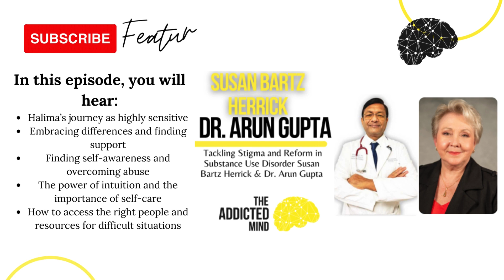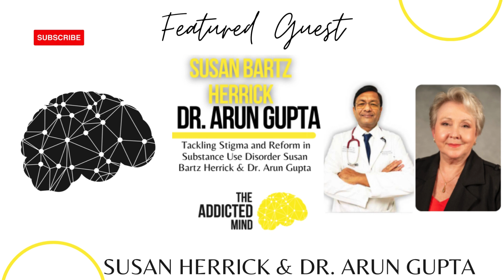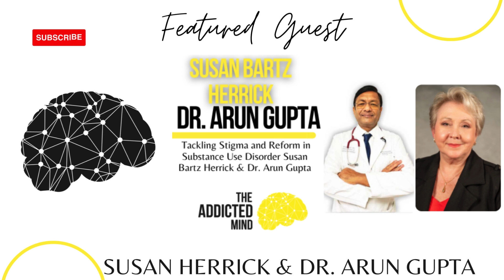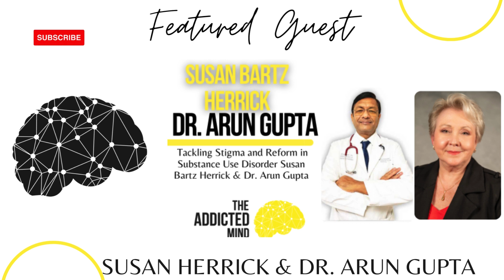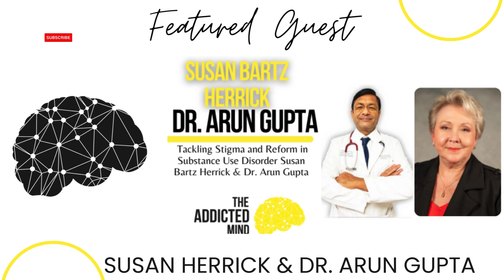Episode 259: Tackling Stigma and Reform in Substance Use Disorder Susan Herrick & Dr. Arun Gupta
Do we truly understand substance use disorder? How can we dismantle the barriers to treatment? Join this latest episode with Duane as he interviews Susan Herrick and Dr. Arun Gupta tackle the stark realities of substance use disorder.

Susan, a mother turned advocate, opens up about her son Luke’s poignant battle with addiction, underscoring the heartrending struggle to access effective, science-based treatment. Dr. Gupta, contrasting Susan’s narrative, brings his clinical expertise honed in India, highlighting the regulatory and educational hurdles that hinder the efforts of those battling addiction.

Their stories align on one point – the desperate need for reform in this space. As we dig deeper, we uncover the shocking missteps and damaging regulations that have shaped the addiction treatment landscape. The criminalization of treatment has delayed access to vital medicines like Suboxone, stigmatizing those in dire need of help. Additionally, the unchecked rise and fall of Oxycontin – its unrestricted use igniting a peak in 2002 and 2003 – provides a chilling backdrop to today’s discussion. This episode uncovers the strength and grit of those battling substance use disorder and highlights the imperative need for effective treatment strategies, leaving us with this question: What if we could erase the stigma surrounding addiction?

In this episode, you will hear:

Substance use disorder and treatment barriers
Implications of regulations on suboxone treatment
Stigma’s impact on addiction treatment
Strategies for addiction treatment and support
Expressing gratitude and encouraging interaction
Follow and Review:

We’d love for you to follow us if you haven’t yet. Click that purple ‘+’ in the top right corner of your Apple Podcasts app. We’d love it even more if you could drop a review or 5-star rating over on Apple Podcasts. Simply select “Ratings and Reviews” and “Write a Review” then a quick line with your favorite part of the episode. It only takes a second and it helps spread the word about the podcast.

Supporting Resources:

Slow Dancing with the Devil

NovusMindfulLife.com

Episode Credits

If you like this podcast and are thinking of creating your own, consider talking to my producer, Emerald City Productions. They helped me grow and produce the podcast you are listening to right now. Let them know we sent you.